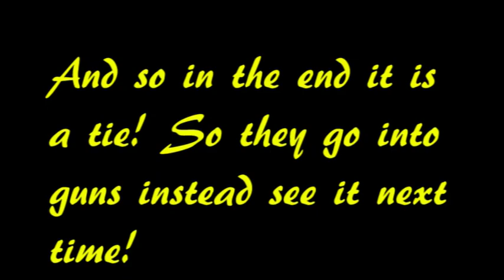Black ops 1: Sniping to win! Ep. 1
Iceboys6 and gamerleader1234 play black ops 1 facing each other with only snipers.